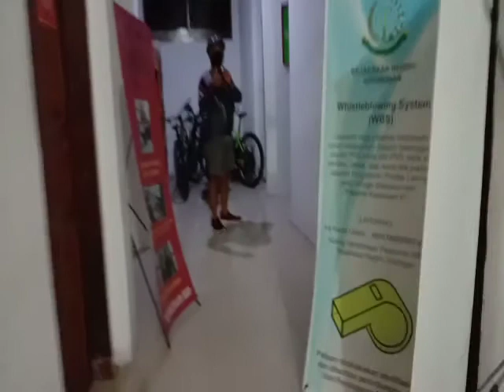Gowes ke Dewi Nawang Wulan dan Joko Tarub, Air Terjun Widuri || by AGCC feat Perhutani